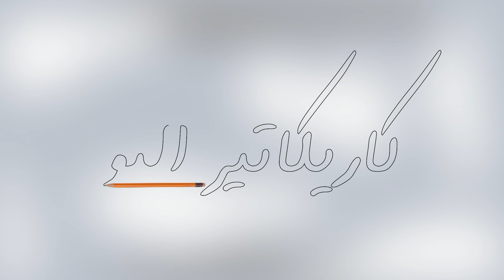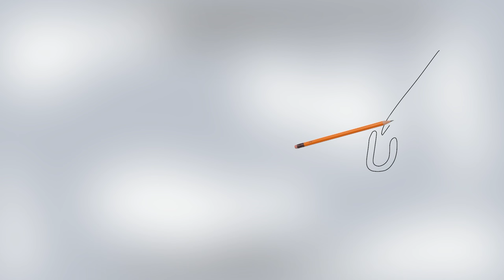كاريكاتير اليوم 17 7 2016